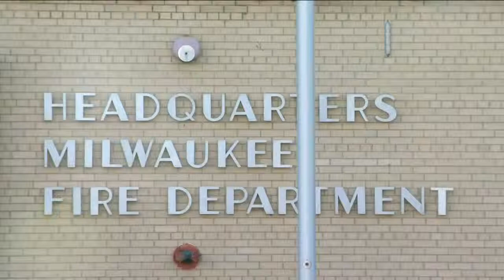2 year old's death in fire ruled a homicide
Taenajah Morgan was injured Tuesday morning at a fire inside her home at 36th and Silver Spring.